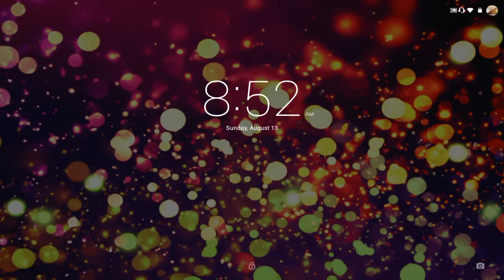Alice and the reformatory for witches - Part one